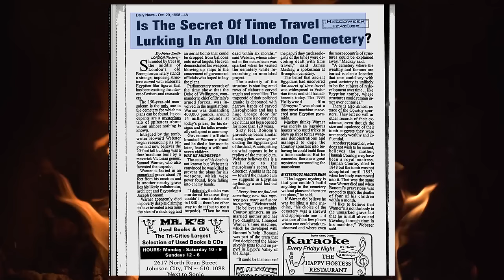Zeitmaschine im Brompton Friedhof - Hannah Courtoy Mausoleum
Folgende Bücher & DVDs möchte ich Euch empfehlen:

A Feasibility Study:

Humans are not from Earth: a scientific evaluation of the evidence:

Spezies mit Amnesie: Unsere vergessene Geschichte:

The Encyclopedia of Ghosts and Spirits:

Prehistory Decoded (Englisch) Taschenbuch:

The Voynich Manuscript:

Manuscript Voynich (English Edition) Kindle Edition:

Death on Mars: The Discovery of a Planetary Nuclear Massacre:

Dark Mission: The Secret History of NASA:

Penetration: The Question of Extraterrestrial and Human Telepathy by Ingo Swann:

Die Geheimbünde: Eine kulturgeschichtliche Analyse:

Initiantenorden und Mysterienschulen:

Illuminaten II: Adam Weishaupt:

Illuminatus! Die Trilogie: Das Auge in der Pyramide / Der goldene Apfel / Leviathan:

Cosmic Trigger: Die letzten Geheimnisse der Illuminaten oder An den Grenzen des erweiterten Bewußtseins:

Cosmic Trigger 2:

The Symbolism of Freemasonry:

Somebody Else Is On The Moon:

Mars (Planetary Exploration):

The Encylopedia of Out-of-Place Artifacts:

Mars DVDs:

UFOs and Area 51, Vol. 2: The Bob Lazar Video:

Links zum Video:
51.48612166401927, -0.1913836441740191